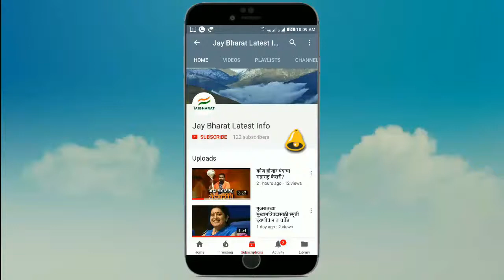स्वतंत्र भारतातील प्रजासत्ताक दिनाची पहिली परेड कुठे झाली माहितीय का? 1st Republic day parade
26 जानेवारी 1950 रोजी देशाचा पहिला प्रजासत्ताक दिन मोठ्या उत्साहात साजरा झाला. पण हा प्रजासत्ताक दिन राजपथावर नव्हे, तर इर्विन स्टेडियम ( सध्याचं नॅशनल स्टेडियम)वर झाला.